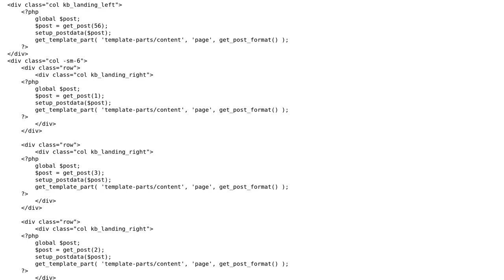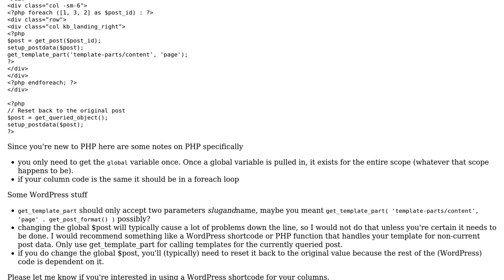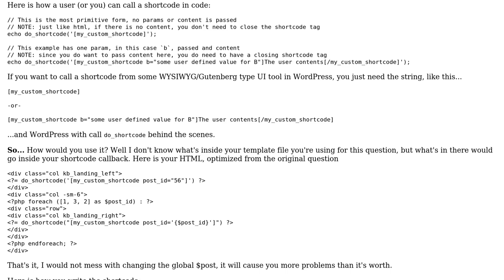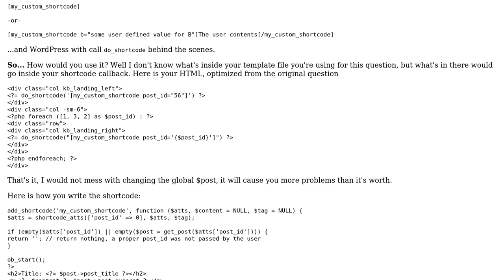Code Review: Shorten and optimize php custom code for wordpress page template and use shortcodes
With thanks & praise to God, and with thanks to the many people who have made this project possible! | Content (except music & images) licensed under CC BY-SA | Music | Images & others | With thanks to user Sniffles user Phil F and the Stack Exchange Network Trademarks are property of their respective owners. You are responsible for your own actions.